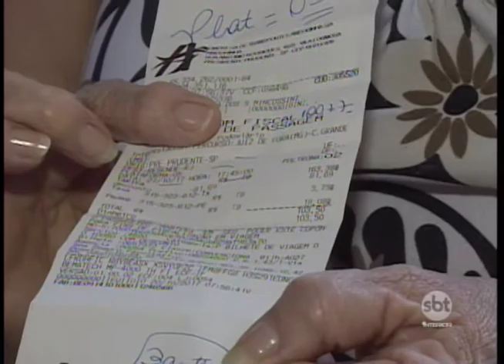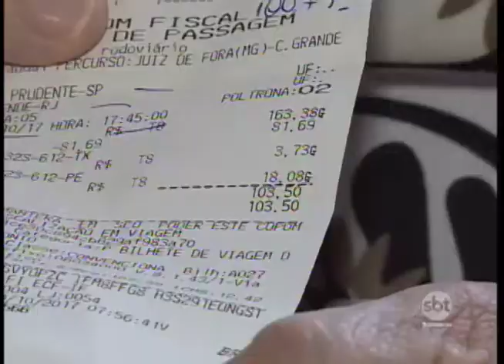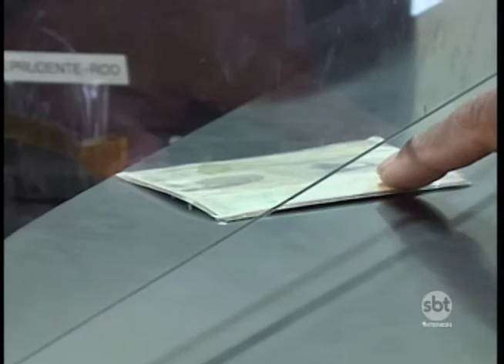Presidente Prudente: idosos não conseguem passagens de graça em viagens de ônibus